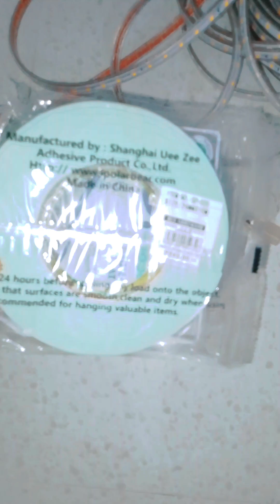installing strip lights step by step tutorial Buhay electrician Philippines